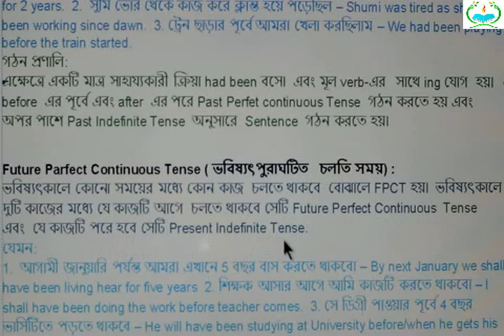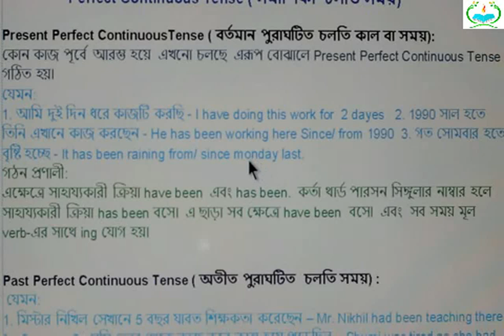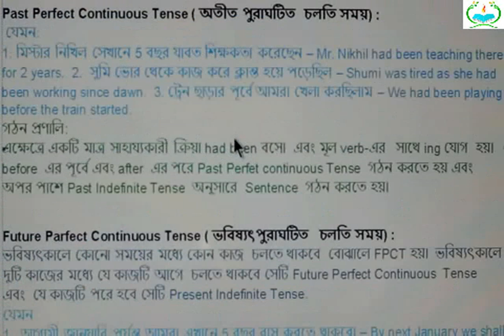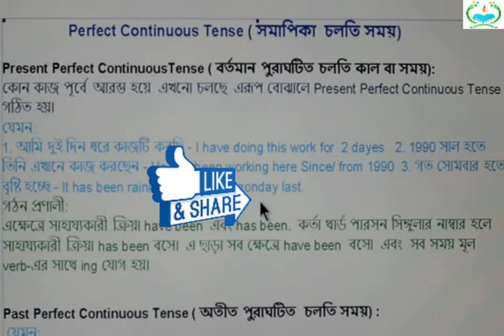Perfect Continuous Tense (Present, Past and Future)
You can easily learn Preset/Past/Future Perfect Continuous Tense at a time (No rules no memorize). You can also develop your linguistic knowledge.
This is education and learning channel. Any students in Bangladesh can learn various topics here. Specially PSC, JSC, SSC, HSC, Honers and Pass-coarse (Academical) related video are uploading in this channel. So friends stay with us and support us please.